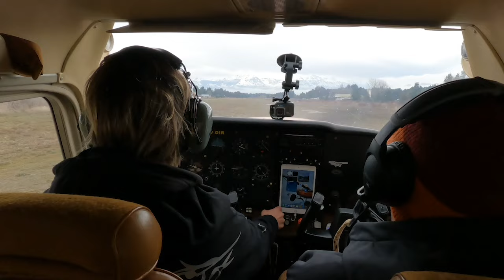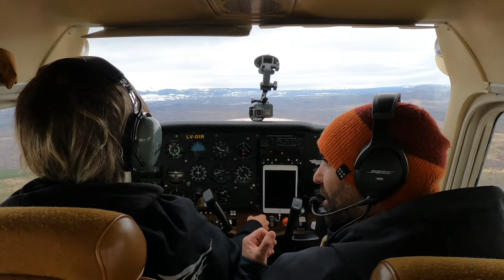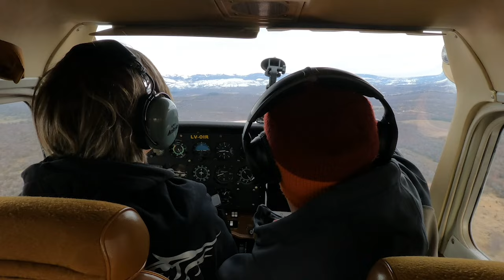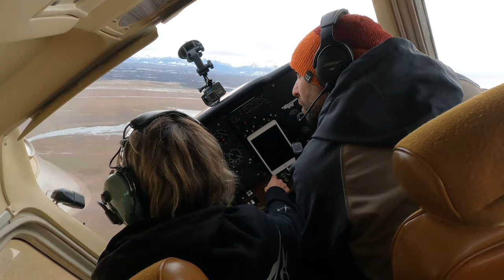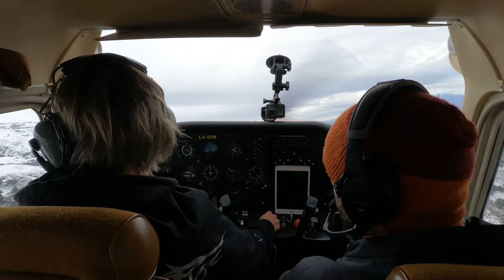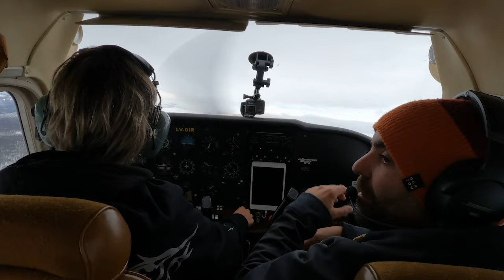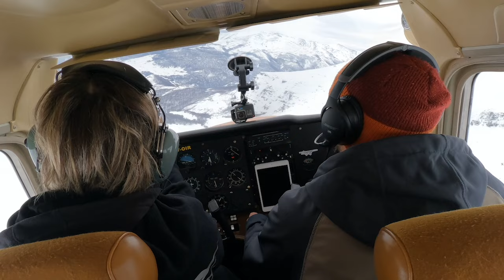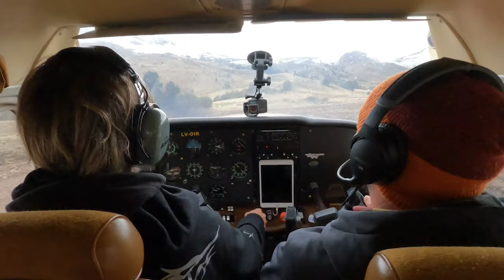PILOTOS DE LINEA Volando Bush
¡Bienvenidos a Patagonia Bush Pilots! SI DISFRUTAS DE ESTOS VIDEOS, SEGUINOS Y ACTIVA LAS NOTIFICACIONES, eso nos ayuda mucho !

En este emocionante video de YouTube, acompaña a Laura y Jazmín, dos talentosas pilotos de línea aérea, en una aventura de vuelo inolvidable.

Nuestras intrépidas protagonistas decidieron explorar los cielos de la hermosa Patagonia junto a nosotros, en Patagonia Bush Pilots. Llegaron a nuestra base en el Tomahawk de Jazmín, volando desde Neuquén. Sin embargo, al llegar, la meteorología no nos permitió despegar de inmediato.

Aprovechamos ese tiempo para disfrutar de los increíbles paisajes de Trevelin y el Parque Nacional Los Alerces. Laura y Jazmín compartieron con nosotros sus experiencias y anécdotas, hablando sobre los desafíos que enfrentan como pilotos y cómo se sienten al volar aviones de linea aerea.

Durante esa espera, capturamos impresionantes imágenes que nos muestran la belleza de los paisajes patagónicos. Finalmente, el cielo se abrió y las condiciones climáticas mejoraron. Con gran entusiasmo, nos preparamos para despegar y surcar los cielos patagónicos.

Con su experiencia y habilidades, Laura y Jazmín nos demostraron su destreza en los comandos mientras desafiaban las condiciones climáticas. Fue una experiencia emocionante y única, en la que pudimos apreciar la pasión y el amor por la aviación de estas dos pilotos.

No te pierdas este fascinante video en el que Laura y Jazmín comparten su pasión por la aviación y nos llevan a descubrir la belleza de la Patagonia desde las alturas. ¡Prepárate para volar junto a ellas y disfrutar de una experiencia inolvidable en Patagonia Bush Pilots!

Patagonia Bush Pilots es el destino perfecto para aquellos pilotos que desean llevar su habilidad y destreza a un nivel superior. Aquí, nos encargamos de convertir a grandes pilotos en auténticos maestros de la aviación.

MUSIC CODE:

5BE4HTRONNXBMXHQ

AQMQSSWNCYVRT7AC

S5L70NWRS67Q77UP

2VNK67KUYNCYHCJ1

YCAAKGXLTB0YFZHO

TLJRXJKA8ZXSMTUS

VUAGZICIZYN02IK1

67AXHEACFG8QSCWZ

PDRBI7ELS8JPNV0G